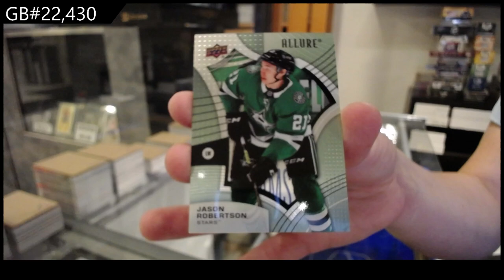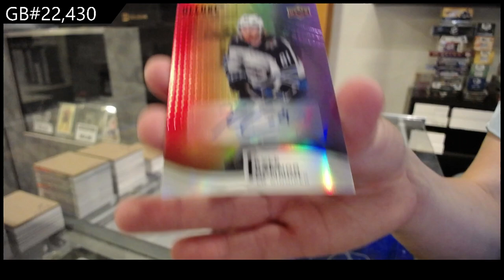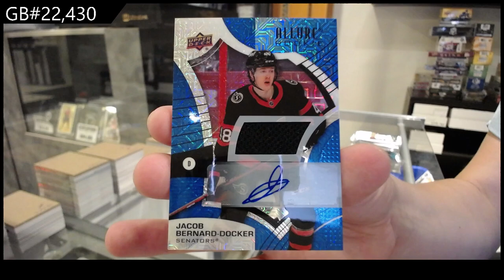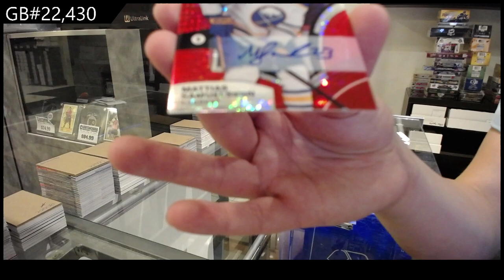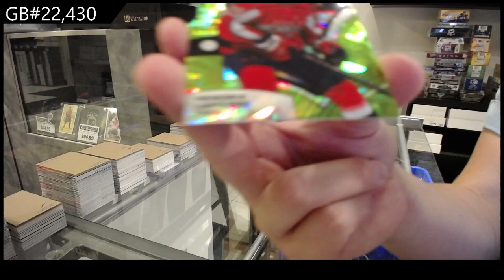2021-22 Upper Deck Allure Hockey 4 Box Break - CNC GB #22,430